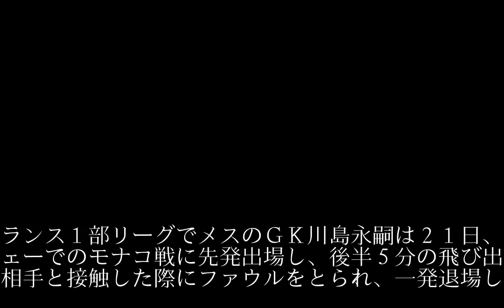メス川島、一発退場「ほとんど触っていない。厳しい判定だった」